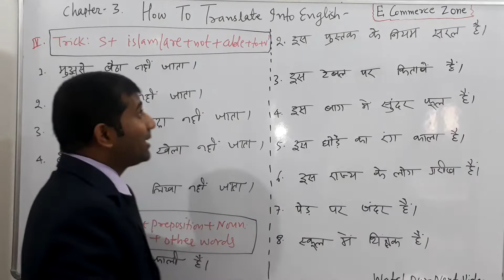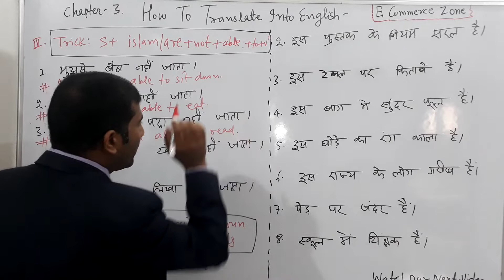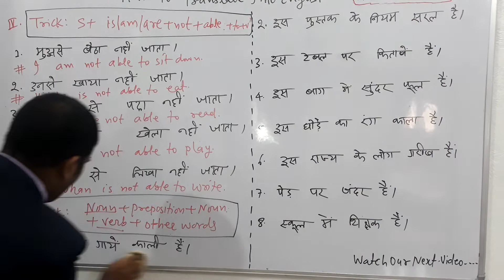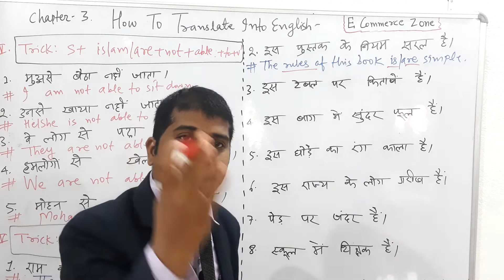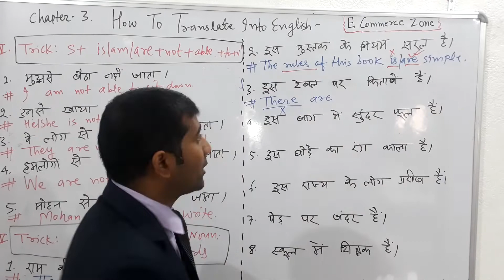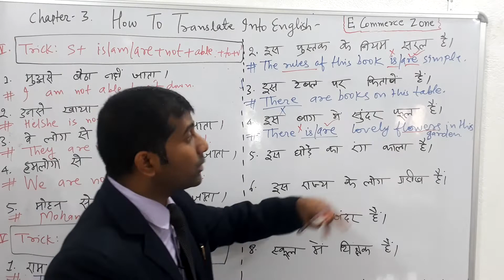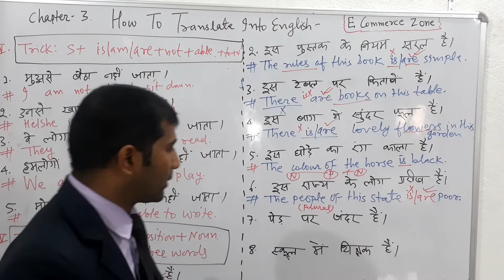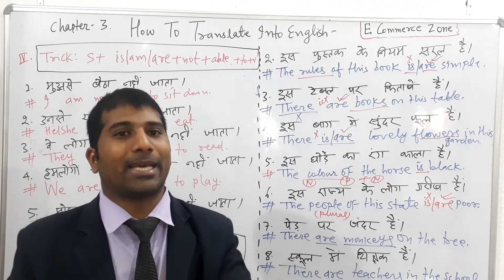HOW TO TRANSLATE INTO ENGLISH TRICKS AND STRUCTURES WITH APT EXAMPLES CHAPTER 3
TRANSLATION METHOD OF ENGLISH WITH SUITABLE EXAMPLES HINDI TO ENGLISH EASY METHOD